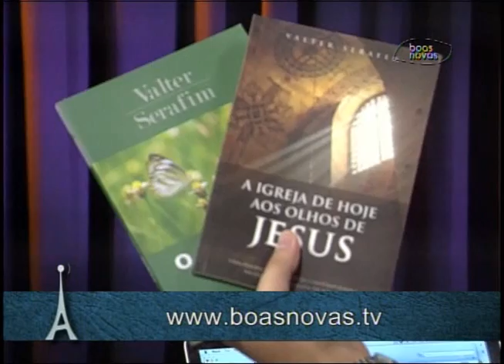Antenados - Perguntas e respostas - (bloco 1 de 4) 17-07-2015